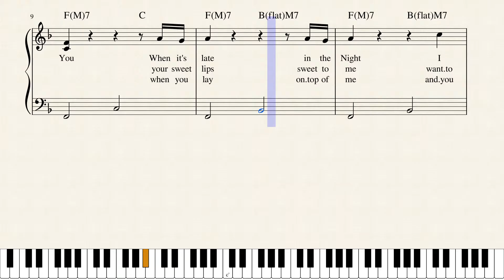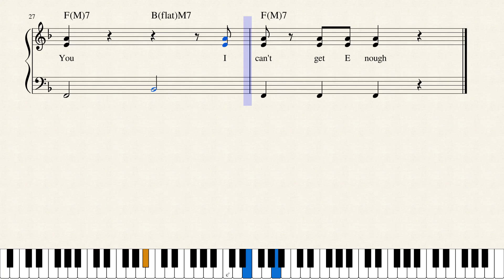I can't(get enough of you) new mix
making love